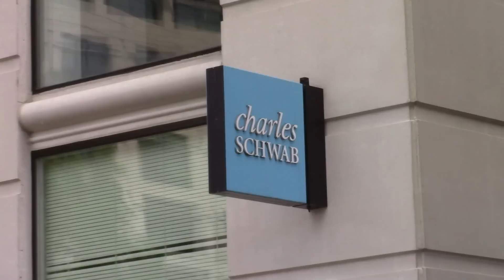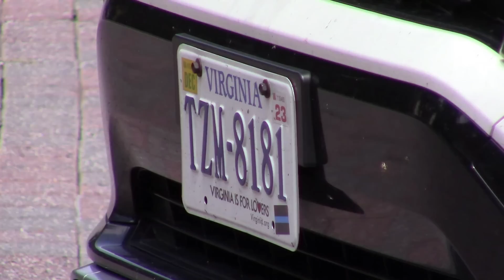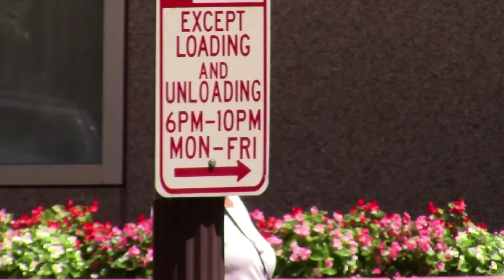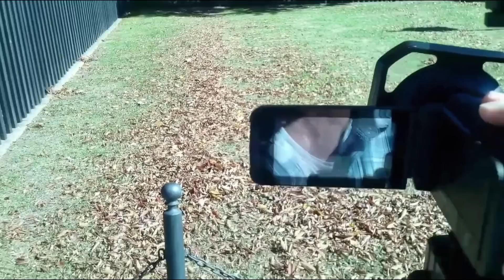Finkel Media Presents Bolero